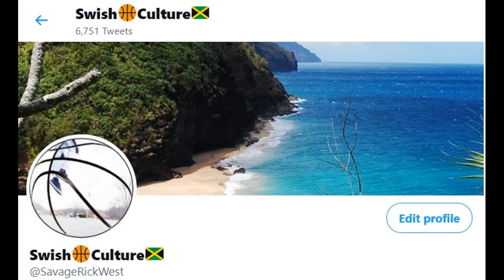James Wiseman SMASHES The G-League In Another DOMINATING Performance IS He READY!?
James Wiseman puts up incredible Double double average in the G-League. He's done better than expected, but is he ready to make the jump?